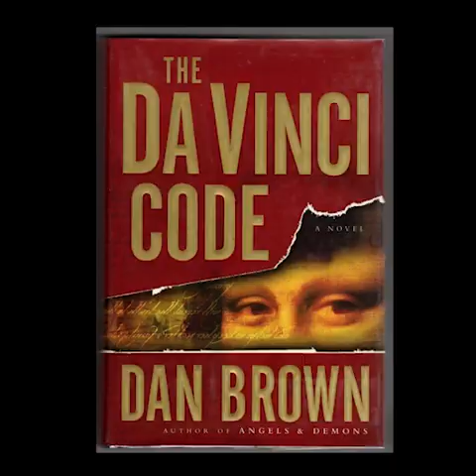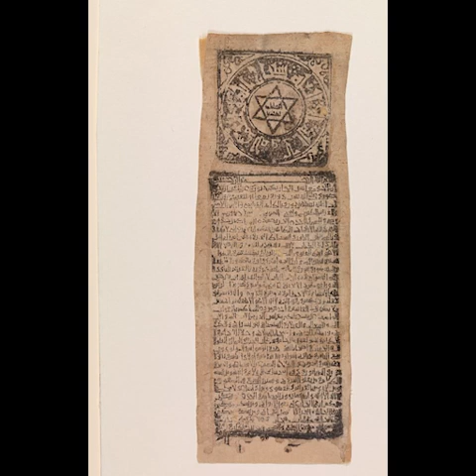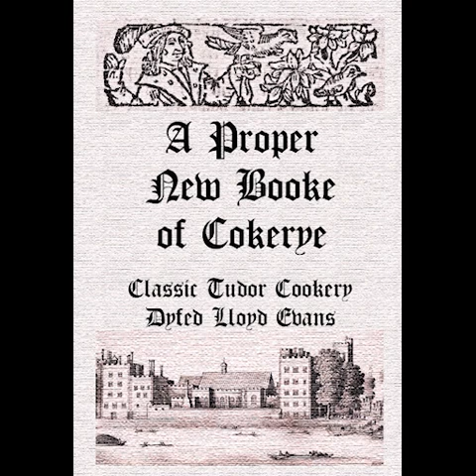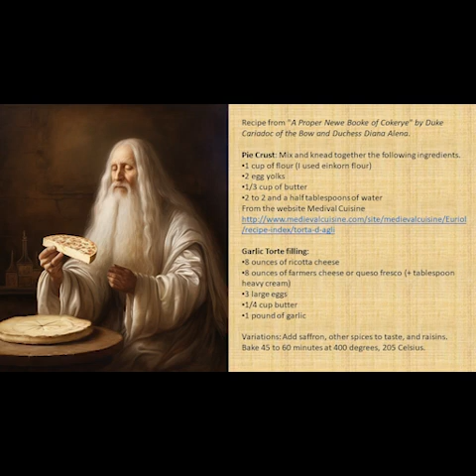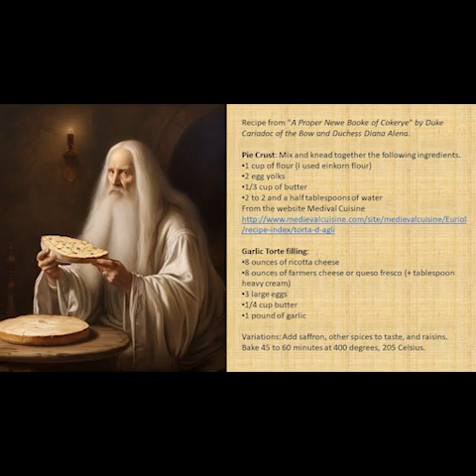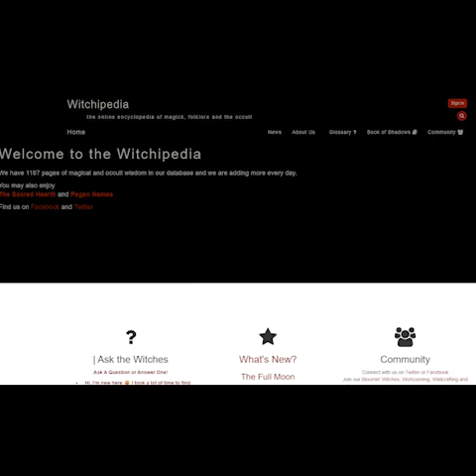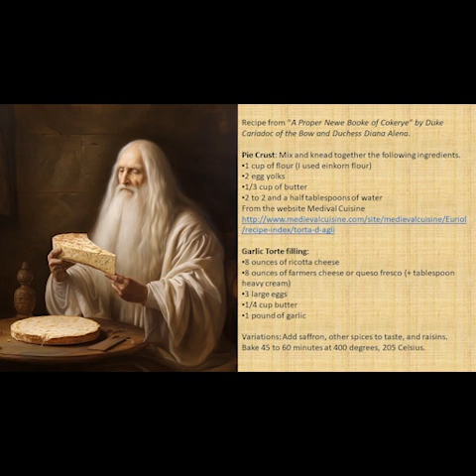Episode 001: Leonardo Da Vinci, High Alien Priests, Vampires, and Garlic Torte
Enjoy stories about Leonardo Da Vinci's passion for vegetarianism,  possible hidden images in his work, and vampires as we prepare a garlic torte recipe popular during the period.

We are new to developing content for social media and need to work out some of the audio-visual challenges.  So we really, really appreciate your support for our not-completely-polished work!  We're on a number of podcasts and Facebook too.   We recommend turning on captions (cc) for the first season as the audio can be uneven at times.

Recipe from "A Proper Newe Booke of Cokerye" by Duke Cariadoc of the Bow and Duchessa Diana Alena.

Pie Crust: Mix and knead together the following ingredients.

1 cup of flour (I used einkorn flour)
2 egg yolks
1/3 cup of butter
2 to 2 and a half tablespoons of water

Garlic Torte filling:

8 ounces of ricotta cheese
8 ounces of farmers cheese or queso fresco (+ tablespoon heavy cream)
3 large eggs
1/4 cup butter
1 pound of garlic
Variations: Add saffron, other spices to taste, and raisins. Bake 45 to 60 minutes at 400 degrees, 205 Celsius.

Thank you for listening. Support our podcast!